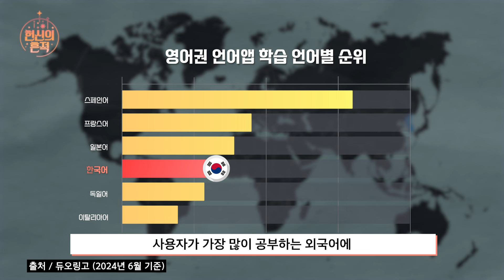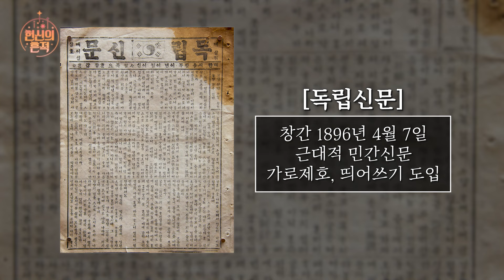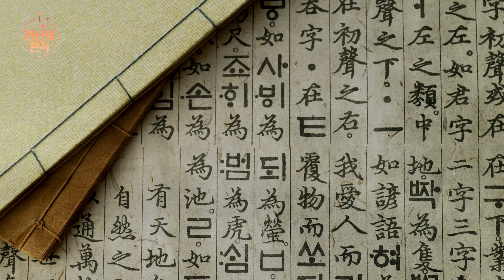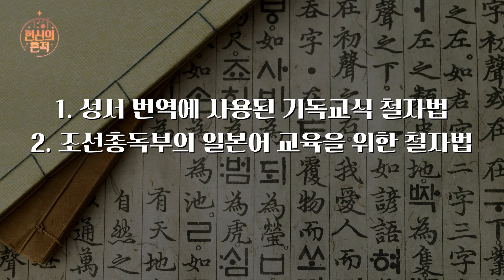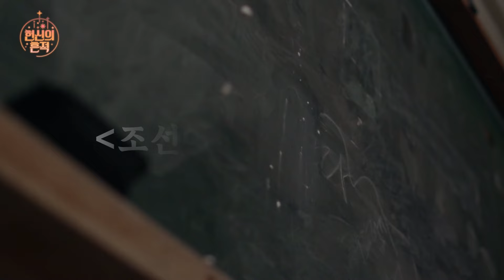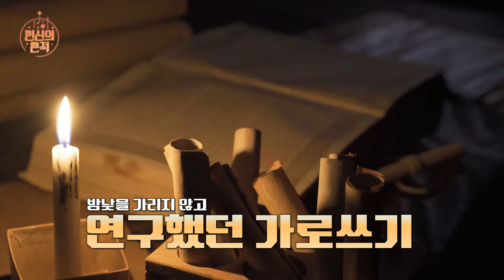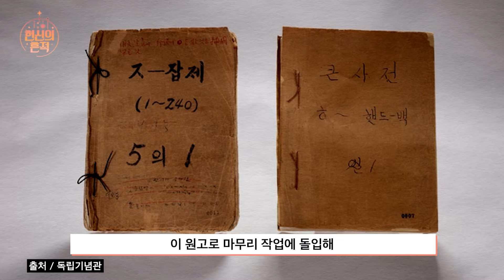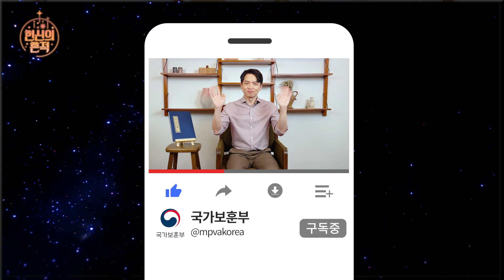[헌신의 흔적🪄] 한글을 지켜라!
일제강점기 말, 문화는 물론 글·말까지 조선의 모든 것을 없애려 했던 일제의 탄압 아래,
소중한 겨레의 글과 말을 지키기 위한 한글학자들의 노력, 그 흔적을 찾아서